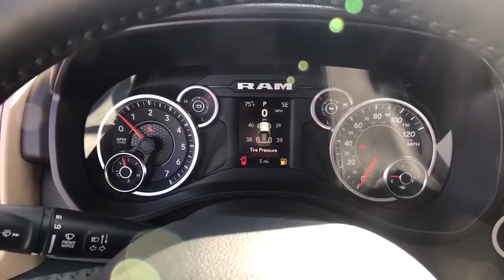2020 Ram 1500 Pittsburgh Greensburg, Irwin, Monroeville, McKeesport, Murrysville, PA C20171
2020 Ram 1500 Big Horn - Stock#: C20171 - VIN#: 1C6SRFBT2LN190648

Priced below KBB Fair Purchase Price! Vehicle Detailed. Price does not include tax title license or document fees. Customers must qualify for all applicable rebates. Price does includes: $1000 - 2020 Retail Bonus Cash 20CLA1. Exp. 03/02/2020 $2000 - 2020 National Retail Consumer Cash 20CL1. Exp. 03/02/2020 $500 - Chrysler Capital 2020 Bonus Cash 20CL5. Exp. 03/02/2020